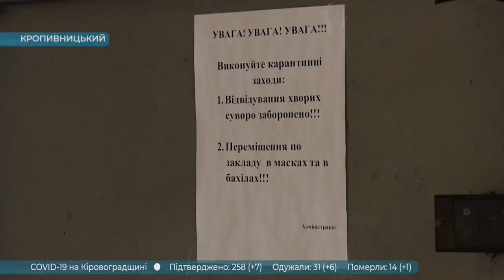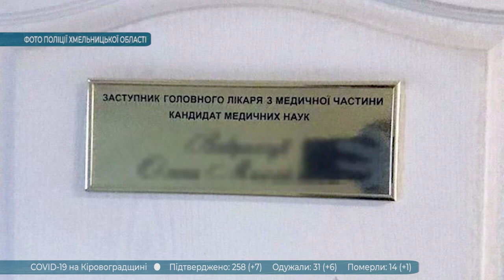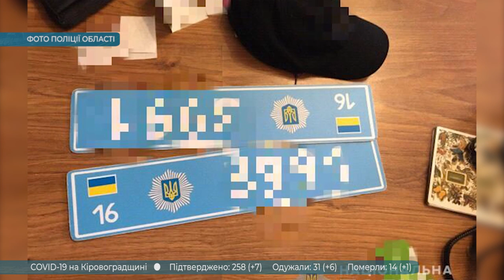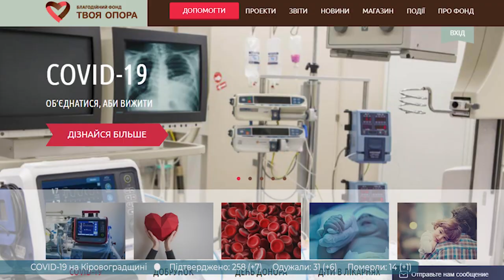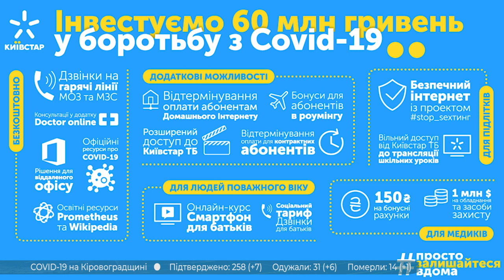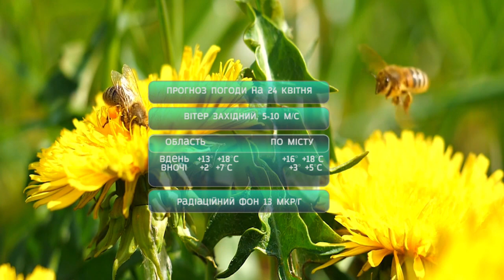Головні новини Кіровоградщини | 23 квітня 2020 року | телеканал Вітер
У випуску:

* ФК «Олександрія» та холдинг «Агровіста» продовжують допомагати лікарям Кіровоградської області;
* Як хоронять тих, хто помер від коронавірусу в Кропивницькому?
* 25-річну жінку з Кіровоградщини підозрюють у торгівлі людьми на Хмельниччині;
* Бандитів, які силоміць змусили кропивничанина віддати їм мільйон доларів затримали поліцейські;
* У кропивницькому дендропарку розпочався сезон цвітіння тюльпанів;
* У Новомиргороді оголосили онлайн конкурс краси й таланту;